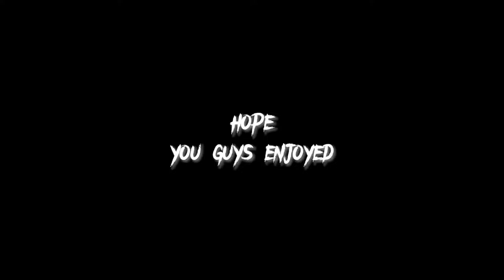Cauldron Experiments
bruh.